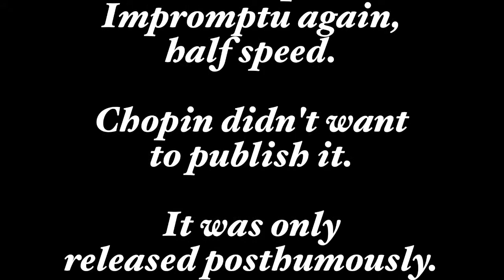Chopin's Beethoven Ripoff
Presentation showing Chopin's plagiarism of Beethoven.